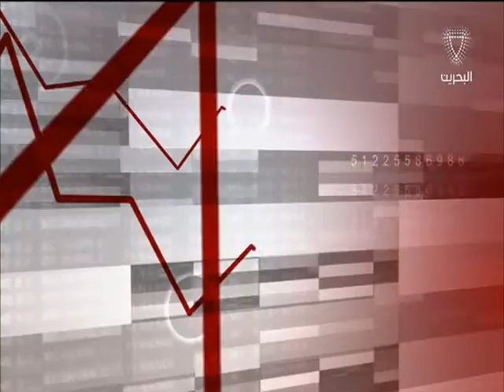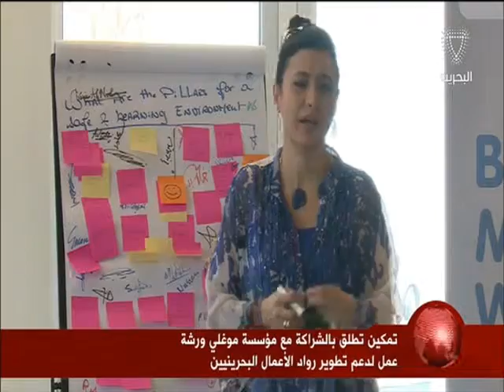البحرين : النشرة الاقتصادية 18-04-2016